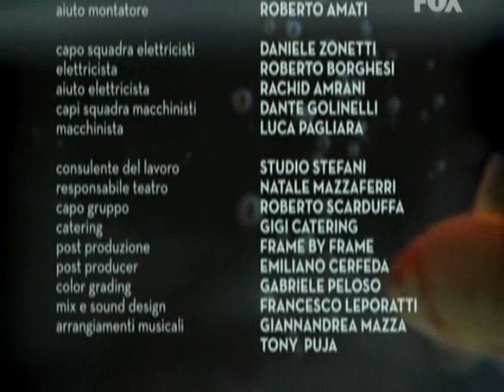Boris: Compensi 2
Boris 1x04 Qualità O Morte

Stretta finale sui compensi.